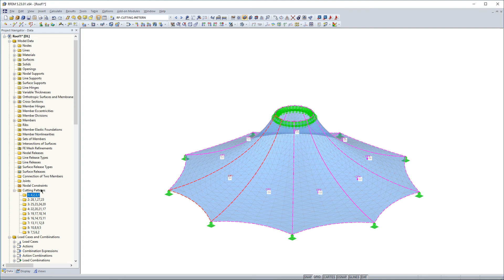FAQ 004907 | I have already divided my membrane roof into individual surfaces. Can I quickly ...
Question:
I have already divided my membrane roof into individual surfaces. Can I quickly create a cutting pattern from these surfaces?

Answer:
Yes, you can do this very quickly using Tools → Generate Cutting Patterns from Cells.

This feature allows you to define which surfaces should be used and whether to ignore certain lines.

You can then make further settings for the created cutting patterns, as usual. It is possible to select the cutting patterns in the Project navigator as well as graphically.